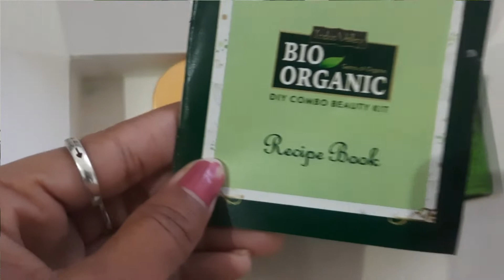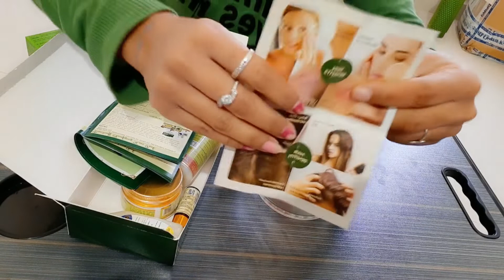How to get Healthy Hair || Review Indus Valley Dandruff Cleaning hair kit || Best under Rs 550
Indus Valley Dandruff Clearing Hair Pack-
DIY Kit
Ready to Mix
Pure Organic
Beauty Ingredients
Suits All Hair Types

Contains 6 products

Hi everyone I am Priyanka
I make youtube videos related to fashion, beauty, Product reviews, vlogs etc.
Be a part of my Fashionwithpiyu

In this video I have shared my first impression on the products which I got from the house of Indus Valley. This is my first experience with the product and it may vary for every other person out there. Although it suits all hair types but everyone may have different experience.

All the reviews and opinions are my own and honest. I am not an expert in this field and everything shown and expressed on this channel is based on my personal experience. The effect of the products may be different on other people because of different skin type and other factors, so I shall not be liable for this. This channel do not promote any illegal activity.
All the content and images on this channel belongs to me and are protected under copyright law. Kindly do not copy or reproduce any content without my prior explicit permission.